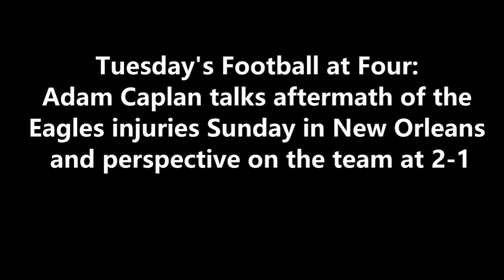ITB RADIO: GOING INSIDE PHILADELPHIA EAGLES INJURIES WITH TAMPA BAY BUCCANEERS UP NEXT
During FootballatFour​​​​​​​​​​​​​​​​​​​ on 97.3 ESPN, Adam Caplan goes inside the Eagles' injuries coming out of their 15-12 win against the Saints and as they start preparation for Sunday's game against the Tampa Bay Buccaneers.